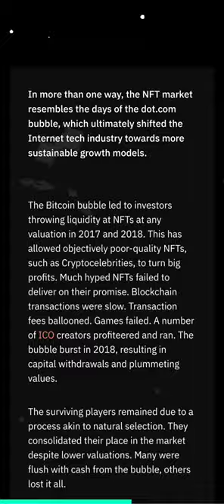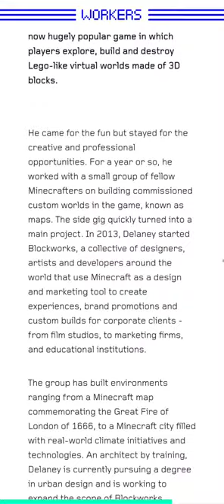The Virtual Economy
The Virtual Economy By Gladeye From  New Zealand
The Virtual Economy could level the playing field of wealth distribution. This new work for L'Atelier BNP Paribas outlines a bold vision for the future of virtual assets.